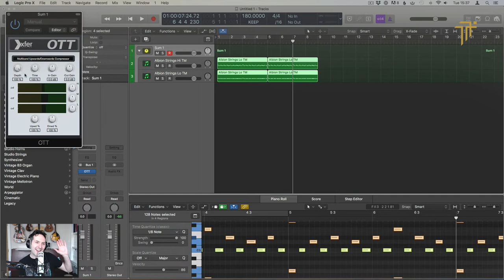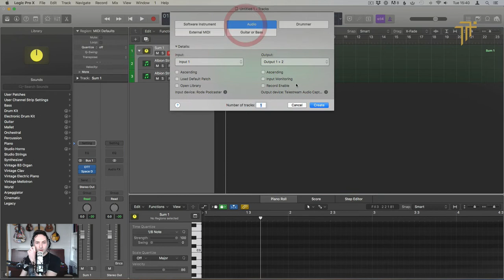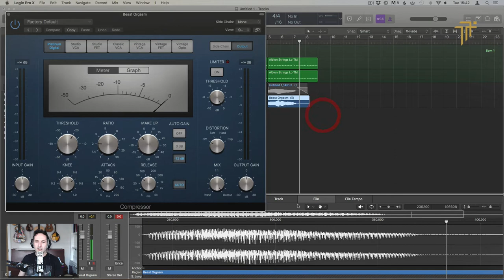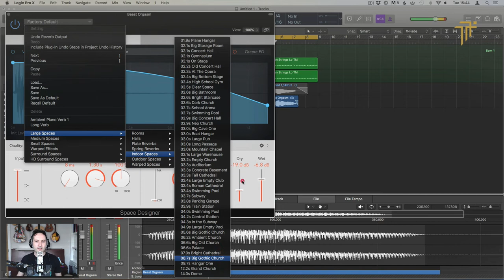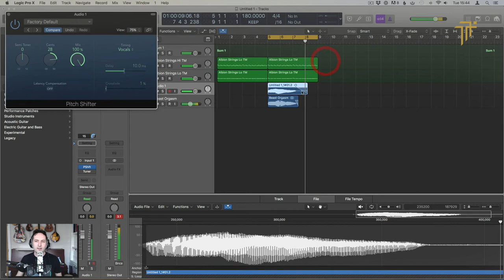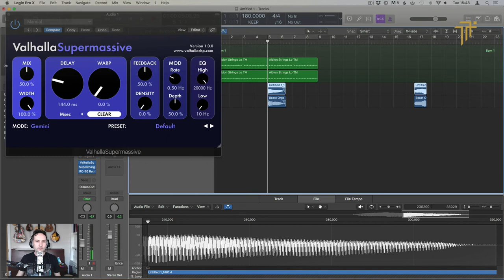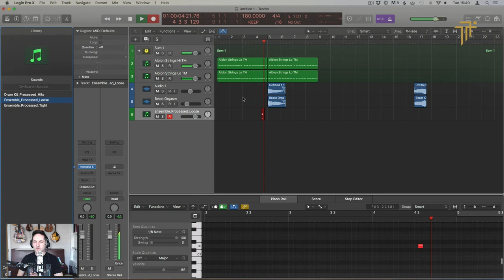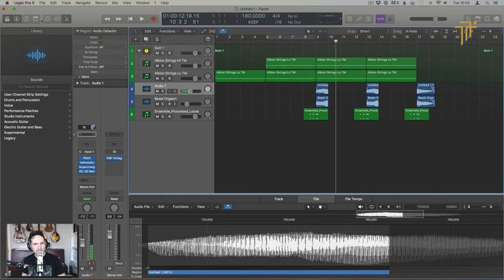When You Can't Find A Good Signature Sound Thumbnail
For those times when you have wasted hours trying to find the "perfect" signature sound...